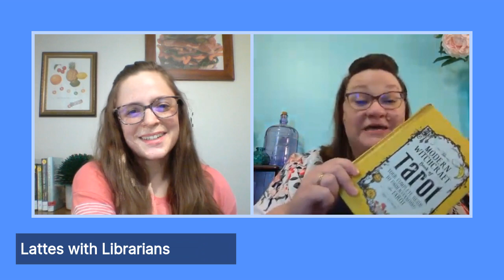Lattes With Librarians | September 18, 2020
Hey folks! It's time for another chatty morning with your favorite caffeine lovers.